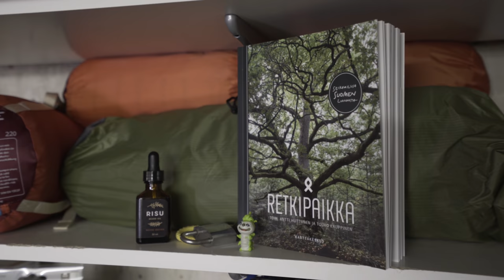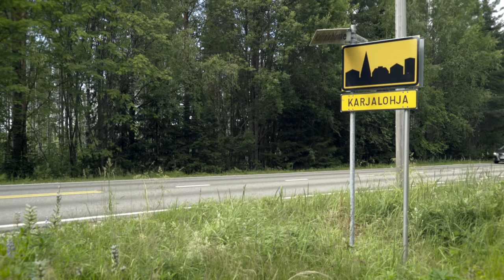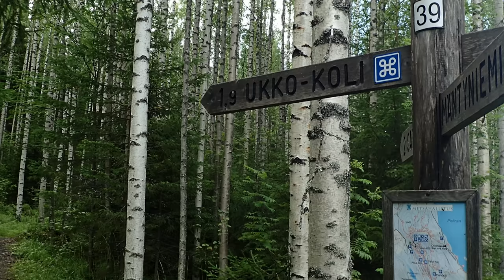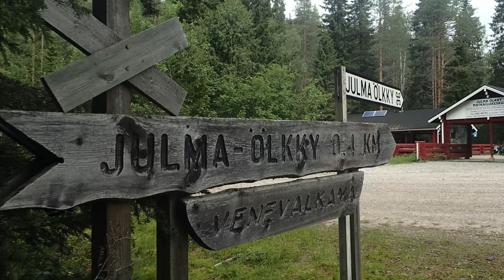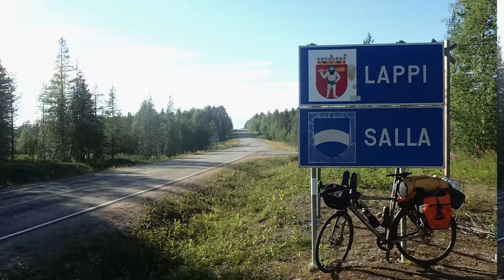Hanko - Nuorgam 2200km (2017) - FILLARIPÄIVÄKIRJA - Extended 4K Cut (2022) By Sami Myllys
Jaska Halttunen, 40 - pyöräilyluontobloggaaja, hankki uuden pyörän ja löysi rakkauden pyöräilyyn uudestaan. Pian hänen pyörämatkansa pitenimvät ja lopulta Jaska sai idean ajaa koko Suomen pituudelta, Suomen eteläpisteestä Hangosta Nuorgamiin, Lapin pohjoisimpaan paikkaan.

Tuskin ilman kokemusta retkeilystä hän aikoi pakata vain riippumaton ja leiriytyä metsään. Hänen yli 2000 kilometrin reittisuunnitelmansa sisälsi polkuja, hiekkateitä ja kiertoteitä Suomen kauneimpiin luontokohteisiin kuten mm. Kiikunlähde Hollolassa, Ukko-Koli ja valloitetaan tällä retkellä myös Pyhä-Nattaset. Hengitä syvään ja liity seikkailuun.

TV-kuvaaja Sami Myllys oli tutustunut Jaskaan muutama vuosi aiemmin yhteisen kuvausprojektin myötä ja kun Jaska teki sosiaaliseen mediaan ensimmäisiä julkaisuja Suomea halkovasta pyöräretkestä syntyi välittömästi ajatus retken ja sen valmisteluiden dokumentoinnista. Ensimmäisen koekuvauksen yhteydessä oli selvää että tarinassa tulee olemaan aineksia dokumenttielokuvaksi ja sellainen siitä syntyikin.

Fillaripäiväkirja oli yksi Suomen 100-vuotisjuhlaprojekteista vuonna 2017. Fillaripäiväkirja dokumenttielokuvan suomalainen tv-versio sai ensi-iltansa Suomen televisiossa vuoden 2018 alussa ja sen on nähnyt jo yli 100 000 katsojaa.

Elokuvan kansainvälinen Bicyclediary versio on kiertänyt maailmalla lukuisia elokuvafestivaaleja ja Barcelonan kansainvälisillä festivaaleilla se palkittiin Kultaisella Leijonalla.